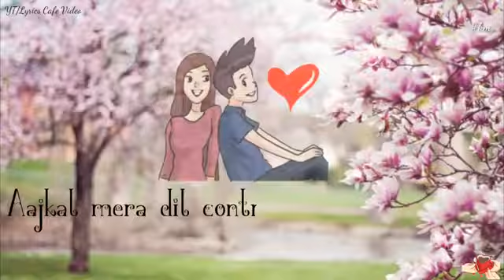I promise status ,what's app status ,bpl entry kashif khan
Bpl entry kashif khan